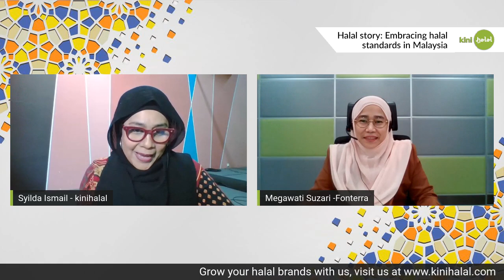Halal Story: Embracing halal standards in Malaysia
[kinihalal] Halal Story : Embracing halal standards in Malaysia
Ensuring the peace of mind of consumers

The wholesomeness concept of Halal, which covers not only the Shariah requirement, but also the sustainability concept of hygiene, sanitation and safety aspect, makes Halal food readily acceptable by consumers who are concerned about food safety, ultimately ensuring the peace of mind of the Muslim community.

Syilda Ismail speaks with industry thought leaders on their halal journey in Malaysia. Our panel of speakers are:
✅ Rosedalina Ibrahim, Senior Manager, Halal Affairs, McDonald's Malaysia
✅ Megawati Suzari, Director of New Product Development, Scientific & Regulatory Affairs, Fonterra Brands Malaysia Sdn Bhd
✅ YT Lai, Executive Director, VIT'S Noodle

For more up and coming content on the Halal industry, make sure to like and follow kinihalal on Facebook